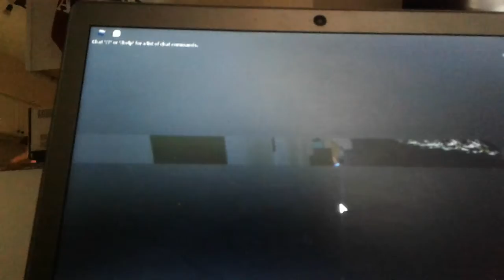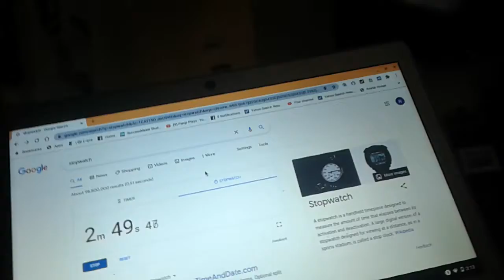Boxing League Tutorial wr 2:50 (ez)